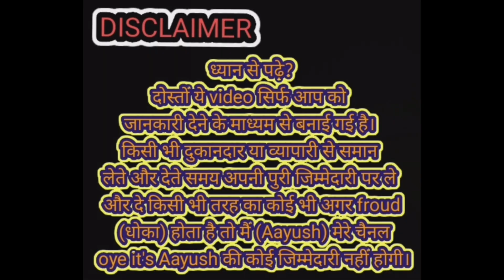Smart Gadgets wholesale market in delhi ₹20 का लो ₹100 का बेचो Cheapest price 😀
shop Address
[27/01, 6:53 pm] Badli Smart Gadgets: ZoneMart
You can purchase all unique nd smart gadgets  on wholesale price for best price
You can call me/what's app-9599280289/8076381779
Address- A-8/2 yadav nagar railway road samaypur Badli
Near Samaypur badli railway /metro station  vaishnomata mandir

कोई भी दुकानदार या व्यापारी अपने business की विडियो बनवाने के लिए हमको what's app message छोड़ दे 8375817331

smart gadgets
gadgets
new gadgets